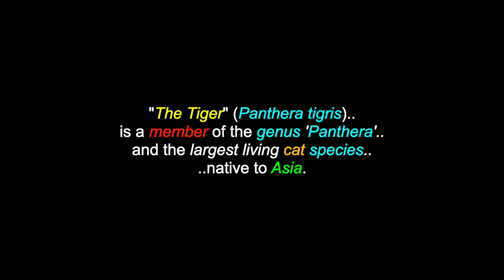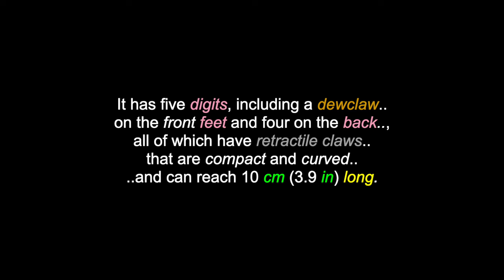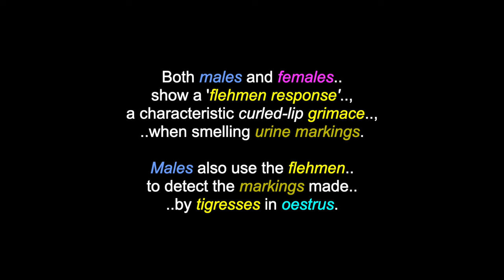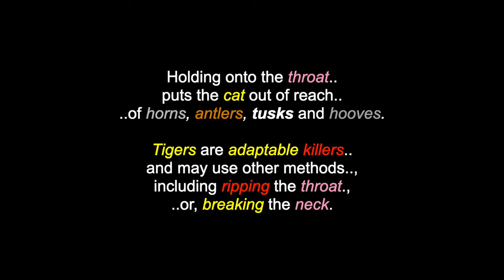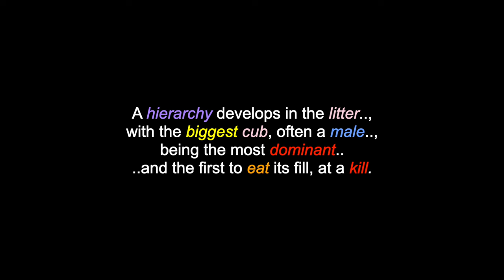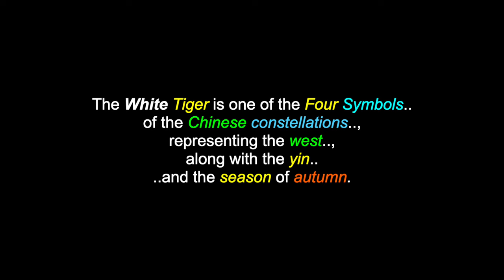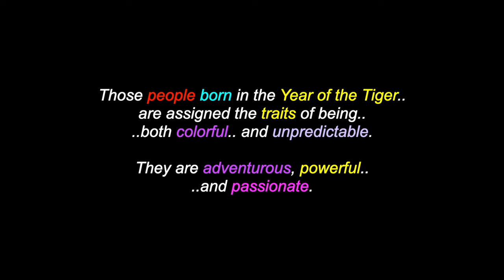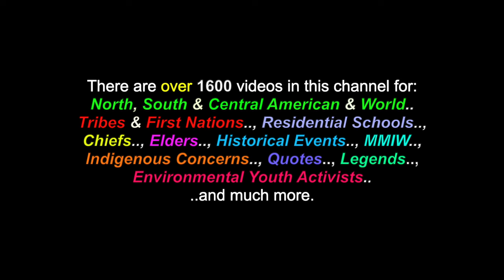The Tiger: The Animal & The Totem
This is a video for: "The Tiger: The Animal & The Totem." There are also over 1600 videos in this channel for many North, South & Central American Tribes & First Nations, Residential Schools, Chiefs, Elders, Historical Events, Indigenous Concerns, Quotes, Environmental Youth Activists.. and much more.

"The Tiger" (Panthera tigris) is a member of the genus 'Panthera' and the largest living cat species native to Asia. It has a powerful, muscular body, with a large head and paws, a long tail and orange fur, with black, mostly vertical stripes. The tiger is traditionally classified into nine recent sub-species, though, some recognise only two sub-species, mainland Asian tigers and the island tigers of the Sunda Islands. Throughout the tiger's range, it inhabits mainly forests, from coniferous and temperate broadleaf and mixed forests in the Russian Far East and Northeast China, to tropical and sub-tropical moist broadleaf forests on the Indian sub-continent and Southeast Asia. The tiger is an apex predator and preys mainly, on ungulates, which it takes by ambush. It lives a mostly solitary life and occupies home ranges, defending these from individuals of the same sex. The range of a male tiger overlaps with that of multiple females, with whom, he mates. Females give birth to usually, two, or three cubs that stay with their mother for about two years. When becoming independent, they leave their mother's home range and establish their own.

Since the early 20th century, tiger populations have lost at least 93% of their historic range and are locally extinct in West and Central Asia, in large areas of China and on the islands of Java and Bali. Today, the tiger's range is severely fragmented. It is listed as Endangered on the IUCN Red List of Threatened Species, as its range is thought to have declined by 53% to 68%, since the late 1990's. Major threats to tigers are: habitat destruction and fragmentation, due to deforestation, poaching for fur and the illegal trade of body parts for medicinal purposes. Tigers are also victims of human-wildlife conflict, as they attack and prey on livestock in areas where natural prey is scarce. The tiger is legally protected in all range countries. National conservation measures consist of action plans, anti-poaching patrols and schemes for monitoring tiger populations.

Many Thanks & Much Respect To: Brother & Sister Tiger..; All The Peoples Of China, India, Japan, Korea & Africa..; Ted Andrews (..in Spirit)..; "Animal Speak"..; En.Wikipedia.Org..;  SOUNDS FROM OUR MOTHER EARTH..  and to all the other brothers and sisters who have contributed to this video with photos and/or, in any other way.